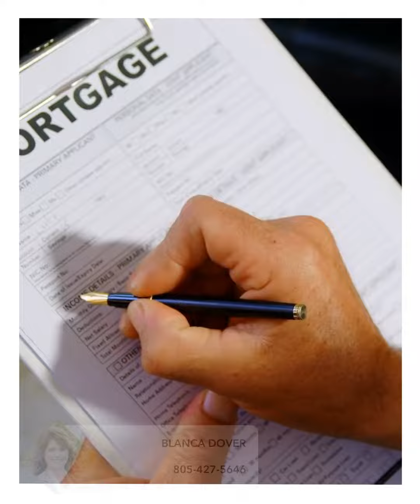What Occurs When a Reverse Mortgage Expires?